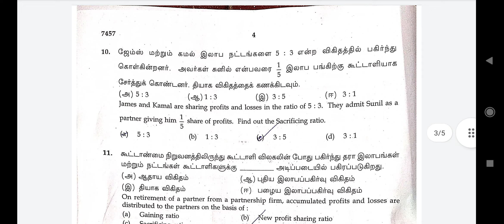12h accountancy public exam answer key 2024 | 12th accountancy public question paper answer key 2024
12h accountancy public exam answer key 2024 || 12th accountancy  public question paper answer key 2024